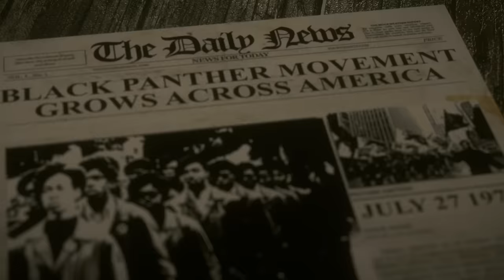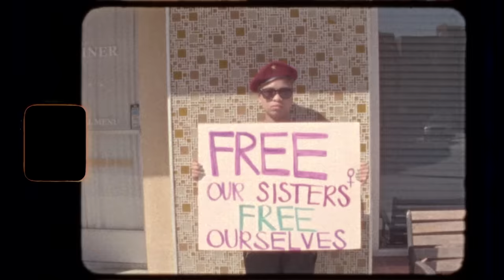Wale - Black Bonnie (feat. Jacquees) [Official Music Video]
Watch the official music video for Black Bonnie by Wale feat. Jacquees from the album Wow... That’s Crazy.

Wale is a rapper renowned for his hits “Bad,” “Matrimony,” “On Chill,” “Ambition,” “Lotus Flower Bomb,” “My PYT,” and “Pole Dancer.” He worked with artists like Rihanna, Usher, Megan Thee Stallion, and Jeremih — amassing billions of global streams and made history as the first rapper to open the State Of The Union Address.

Lyrics:
Yeah
The older you get, man, the more you appreciate, you know
The real babes
They don't get offended when you say shit really
Ayo, we good? Let me know when that drop
Yeah, louder (Hol' up)

Talk to me different, let's come up together
Fuck yo' ex nigga if you fuck me better
Let's go to Neiman's, let's go to Lenox
Spend a whole check and run a play to get the next one
Let's create the vibe, let's not take our time
Let's spray paint the Trump Towers, letters U and I
It's you and I 'til it's suicide
Or 'til the cra— pull us over and no one around, bang
We woke, shawty, protest and party
I know you love nostalgia, I got you Barney's
Get it? My bitch witty, her bitches with it
A snake is on the slippers if the snake ever get near me
Please tell me I got you, that's all for intuition
She tell me "I got you", I trust her intuition
And I promise to God I follow her intuition, so
I tell her I got her with Prada and tuition, hold up

Can you be someone, I can hide my fears with
And if they got us on the run, we could still chase our dreams
Black Bonnie, yeah, yeah
Do I see my black Bonnie? Yeah
My black, Bonnie, Bonnie, yeah (Bonnie, talk to 'em)

I'll talk to you different, but never extra
She like the fact I get aggressive but I'm not possessive
Bad, but she modest, nasty and honest
Black Bonnie Parker, black Bonnie Rotten
Cash at the stash spot, she never snatch a quarter
'Cause loyalty is e'rything and e'rything before it
The world never love me 'cause girls only lust
But you a woman, I got no will to show me to trust
Bang, I'm woke, shawty, I'm growin' and maturin'
Of course we not bank robbers, they hate us 'cause we colored
Really should leave the city, really would if you with it
Really could never get lost, I follow what you feelin', yeah
She tell me, "I got you, I got this intuition"
And I tell her my body count ain't nobody business
And I promise to God I follow her intuition, and
Graduated from Prada, now Bonnie got the wisdom (Black queen shit)

I just need someone (I just need), I can hide my fears, baby
Black Bonnie, yeah, yeah, I see
Do I see my black Bonnie? Yeah, I see
Do I see my black Bonnie? Yeah, I see you

Look, shawty
I know we not felons but I definitely see you as my best friend, confidant and co-defender (Do I see my black Bonnie?)
Before that, you deserve every word of this (I see)
Real life sentence
Forever my ride or die
Never high, love Clyde